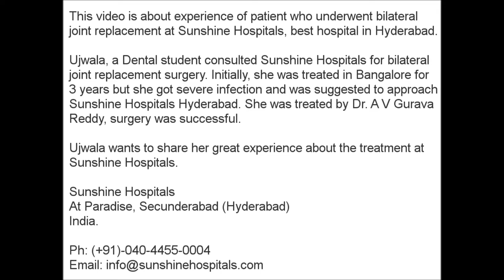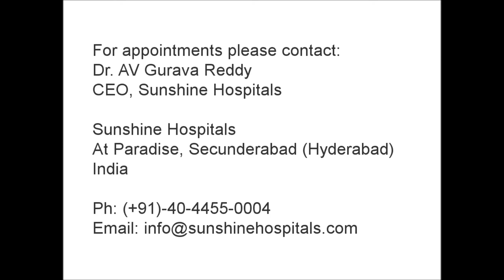Dentist Undergoes Bilateral Joint Replacement With Dr. Gurava Reddy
This video is about experience of patient who underwent bilateral joint replacement at Sunshine Hospitals, best hospital in Hyderabad.

Ujwala, a Dental student consulted Sunshine Hospitals for bilateral joint replacement surgery. Initially, she was treated in Bangalore for 3 years but she got severe infection and was suggested to approach Sunshine Hospitals Hyderabad. She was treated by Dr. A V Gurava Reddy, surgery was successful.

Ujwala wants to share her great experience about the treatment at Sunshine Hospitals.

Sunshine Hospitals
At Paradise, Secunderabad (Hyderabad)
India.